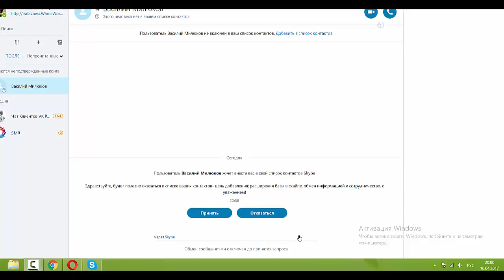А вы мне зачем?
А вы мне зачем? Зарабатывай более $1000 в месяц, просто помогая людям!